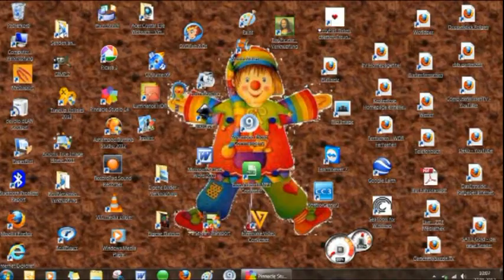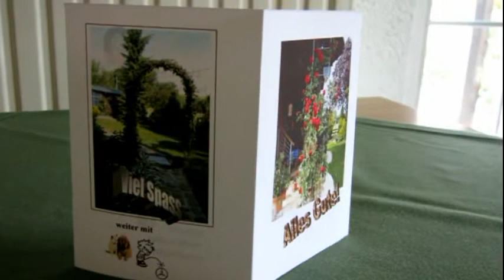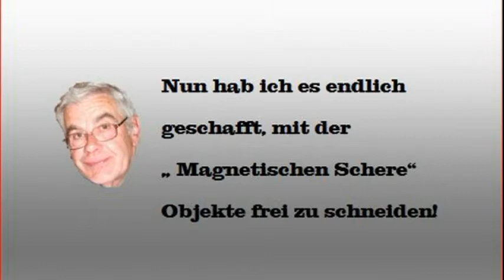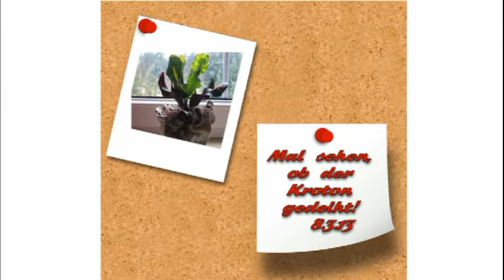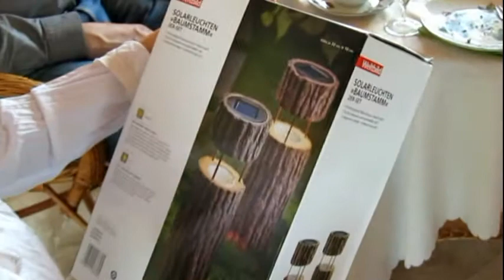Rückblick 2013 Teil 1